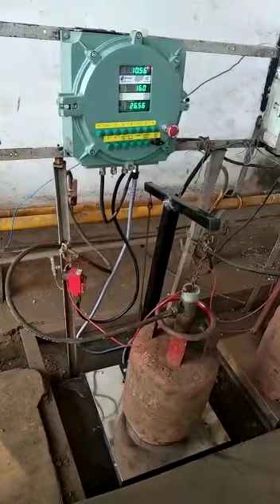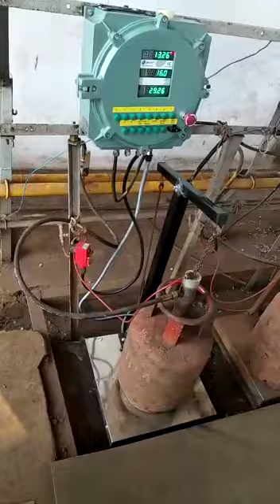7 October 2021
Video from Swisser Kaushal